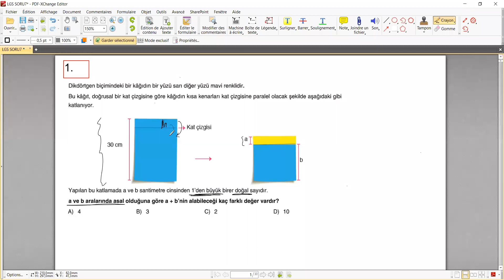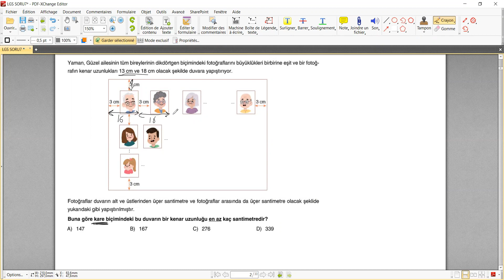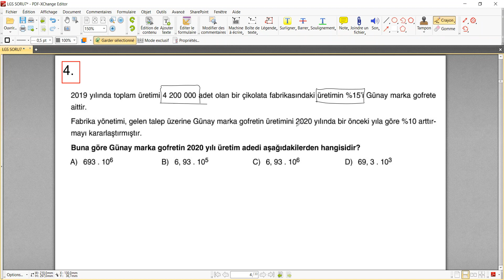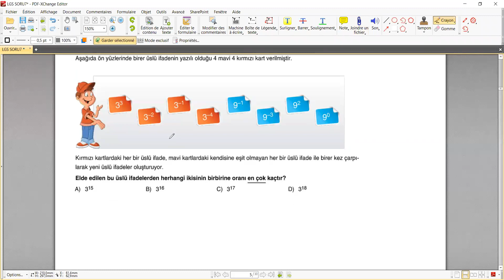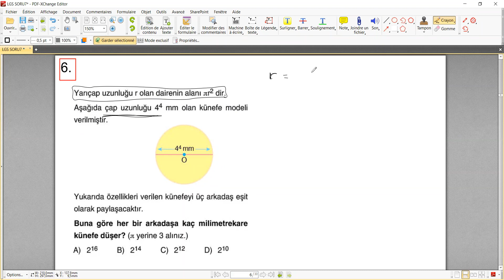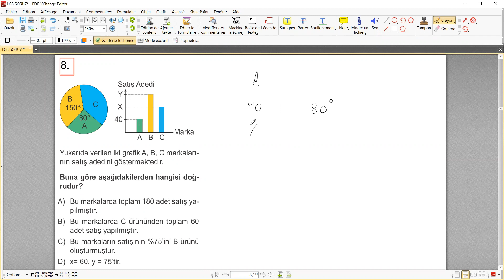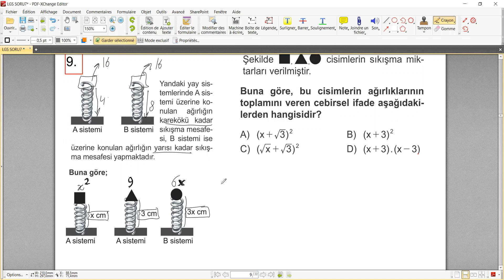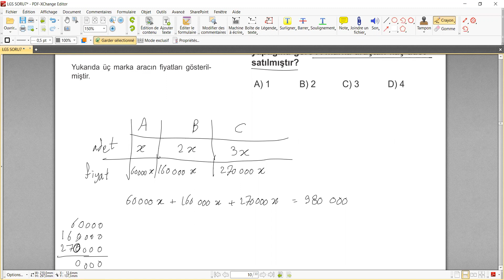درس رياضيات لطلاب الثامن بعنوان حل اسئلة lgs الاختبار 7 القسم الأول